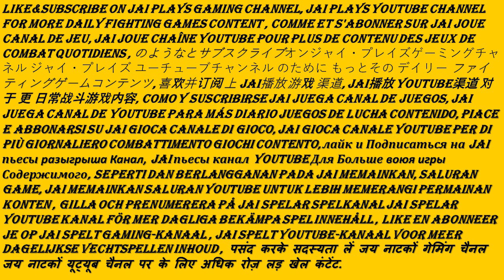Street Fighter 5 Arcade Edition(Character Story Of Rashid) On Microsoft Windows